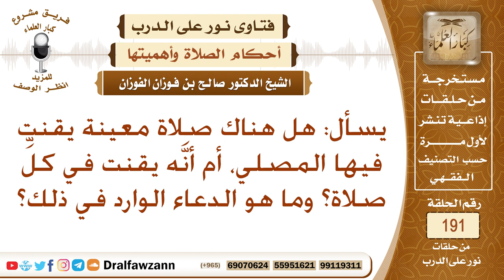بيان الصلوات التي يشرع فيها القنوت – الشيخ صالح الفوزان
نص السؤال: يسأل: هل هناك صلاة معينة يقنت فيها المصلي، أم أنَّه يقنت في كلِّ صلاة؟ وما هو الدعاء الوارد في ذلك؟
السيرة الذاتية :
للاشتراك في قناة الشيخ صالح الفوزان

رئيس الفريق
لمشروع كبار العلماء